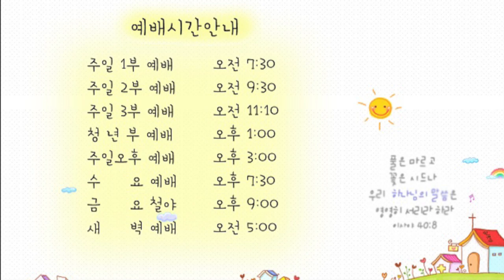21. 4. 6. 광주안디옥교회 온라인 새벽예배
본문: 요한복음8:31~36
제목: 진정한 자유

31. 그러므로 예수께서 자기를 믿은 유대인들에게 이르시되 너희가 내 말에 거하면 참으로 내 제자가 되고
32. 진리를 알지니 진리가 너희를 자유롭게 하리라
33. 그들이 대답하되 우리가 아브라함의 자손이라 남의 종이 된 적이 없거늘 어찌하여 우리가 자유롭게 되리라 하느냐
34. 예수께서 대답하시되 진실로 진실로 너희에게 이르노니 죄를 범하는 자마다 죄의 종이라
35. 종은 영원히 집에 거하지 못하되 아들은 영원히 거하나니
36. 그러므로 아들이 너희를 자유롭게 하면 너희가 참으로 자유로우리라

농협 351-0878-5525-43